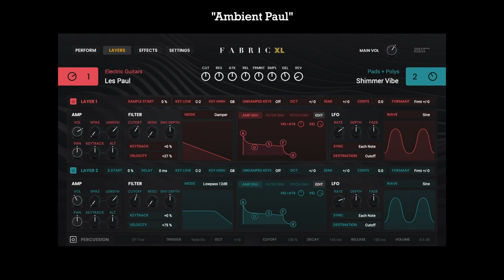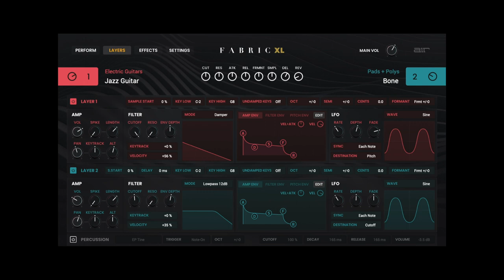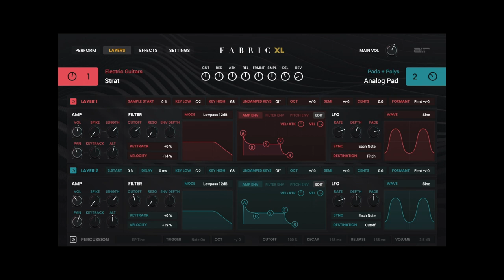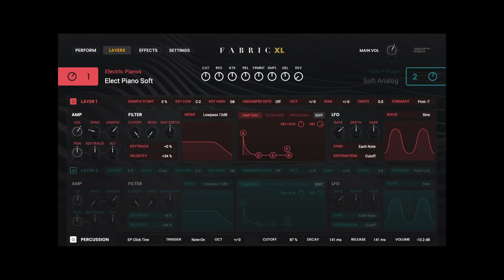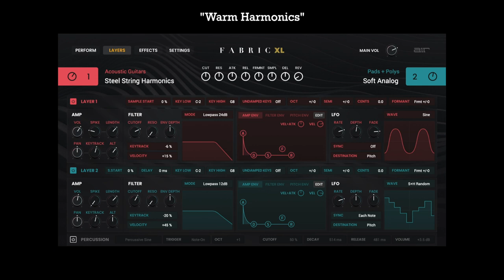AIR - Fabric XL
Fabric XL is the sonic powerhouse virtual instrument from the award-winning MPC & FORCE Standalone/Desktop Platforms – now available in your DAW! The Fabric Collection delivers breathtaking features and possibilities delivering the most modern sounds for all your production needs. Lush Pads, Drone and Synth basses, 808 vibes, cutting edge Leads, Silky Rhodes, Pianos and articulated Strings... Whatever your style…….Fabric has you covered.